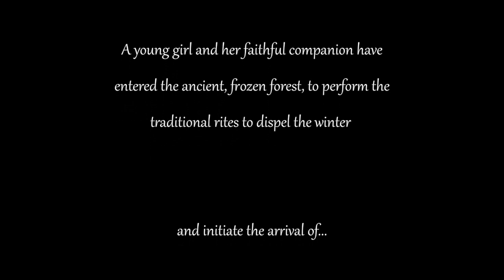Score Relief 2021 Spring Unscored Ethan Brown